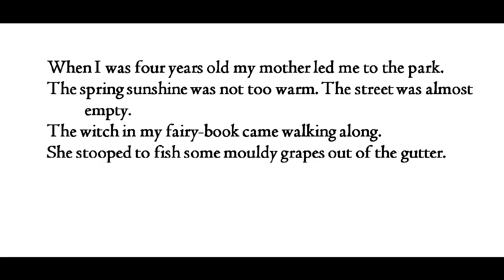"Beggar Woman," by Charles Reznikoff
poem--first published in 1921--is included in the Oxford Book of American Poetry, edited by David Lehman (2006)